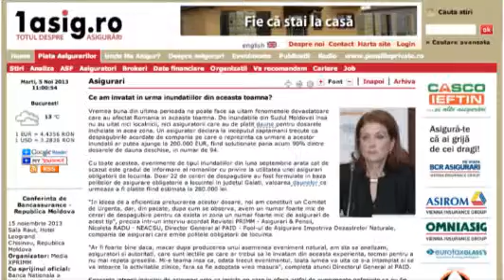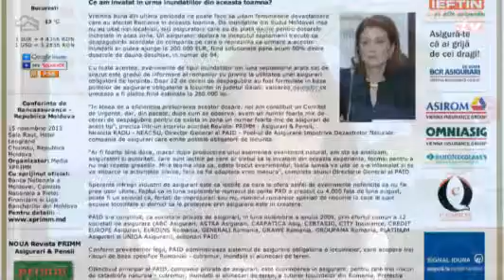15 noiembrie - Conferinta de Bancassurance la Chisinau STIRI marti, 5 noiembrie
Prezinta Oana RADU Invitat Oleg DORONCEANU. Video original aici